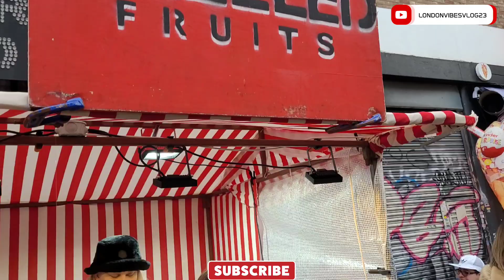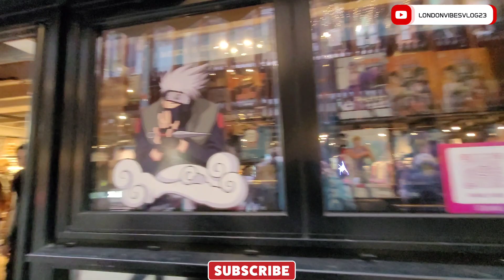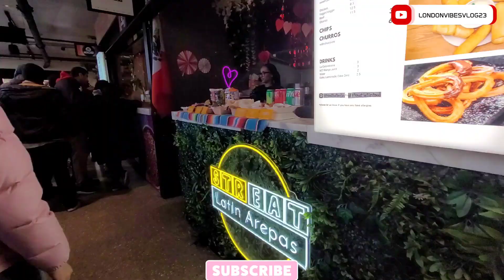CAMDEN TOWN TOURIST DESTINATION